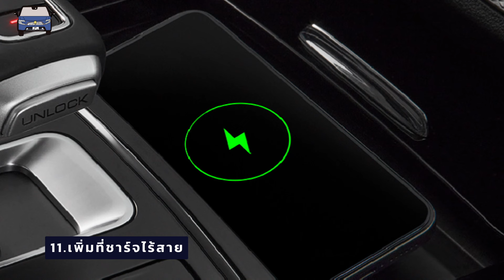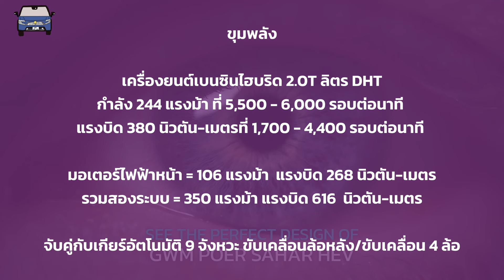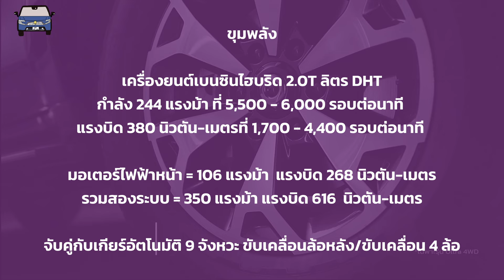เทียบ GWM Poer Sahar ทั้ง 2 รุ่นย่อยกับ 15 สิ่งที่ต้องจ่ายเงินเพิ่มอีก 2 แสนบาท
สิ้นสุดการรอคอยสำหรับ GWM Poer Sahar กระบะใหม่ที่โชว์ตัวมาแล้วในงาน Motor Show 2024 มาคราวนี้ได้ประกาศราคาออกมาแล้ว มาเช็คกันว่า 15 สิ่งที่รุ่น Ultra ขับ 4 เหนือกว่า Pro ขับ 2 ในส่วนต่าง 2 แสนบาทจะได้อะไรบ้าง มาดูกันได้เลย